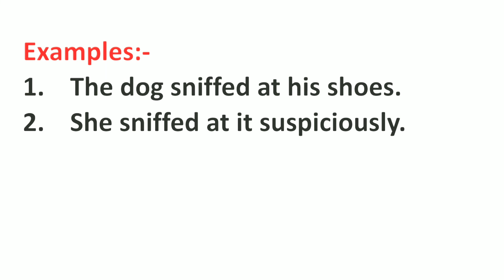Sniffed Meaning in Hindi | Sniffed ka Matlab kya hota hai | Word Meaning English to Hindi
Sniffed Meaning in Hindi | Meaning of Sniffed | Sniffed का हिंदी में मतलब | English to Hindi vocabulary |

Aaj ki Is Video Me Maine Aapko Sniffed Ka Matlab Kya hota hai Hindi mein, Sniffed Ka definition or Sniffed Word Ke Sentence ka Example ko batlaya hai.